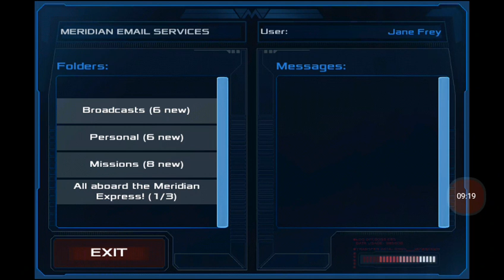Skills and upgrading my person and seeing what's next to do